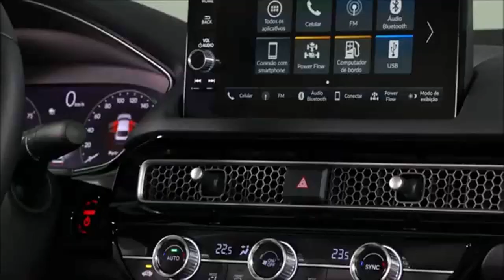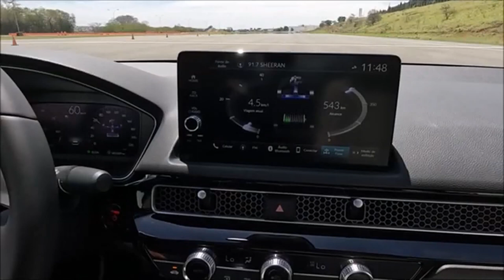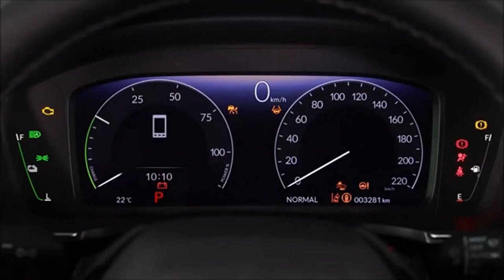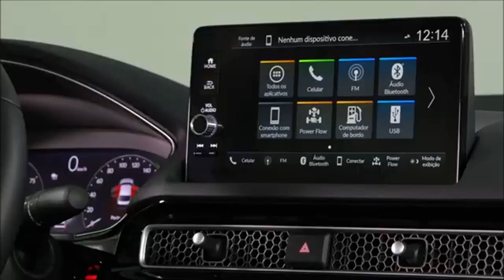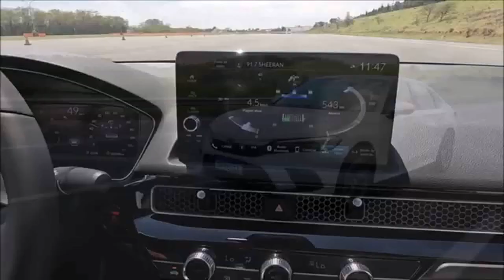Honda Civic Híbrido 2024